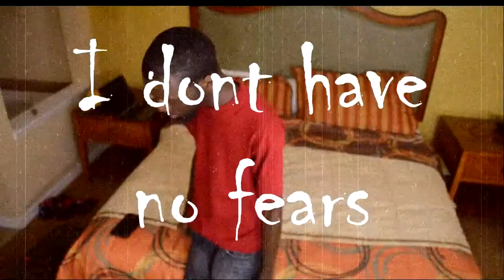Maldito: part 2 - ShowSlimStunna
Part 2 of Maldito